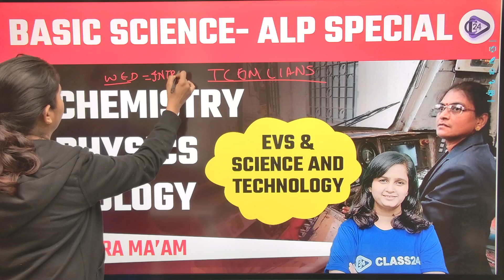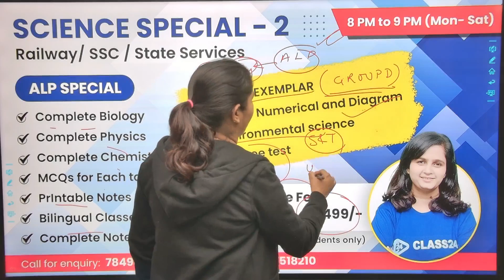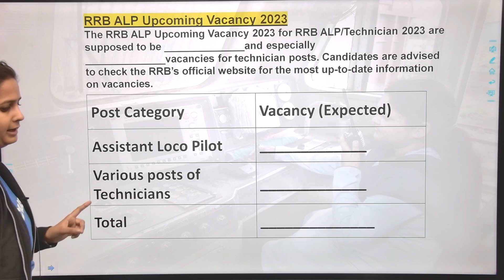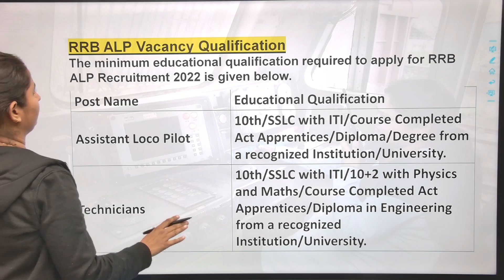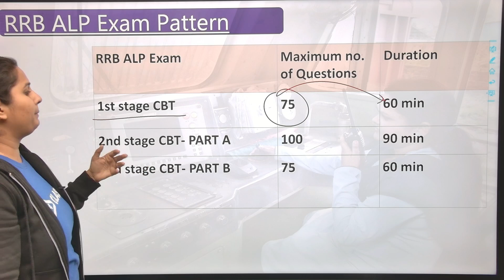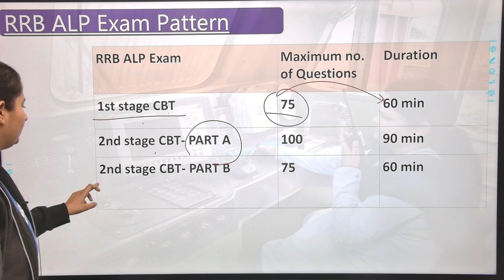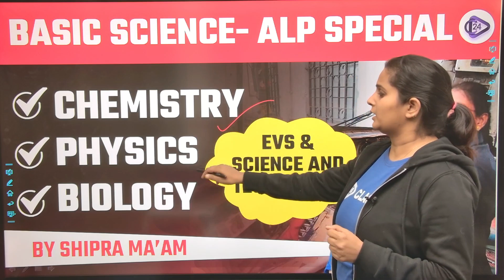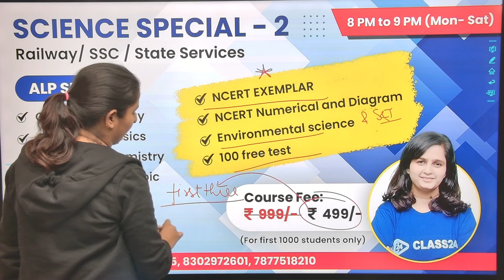RRB ALP & Technicians 2023 | Exam Pattern/Eligibility/Qualifications | Explained by Shipra Mam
Features:-
1. Daily Live classes
2. Daily Practice Quiz
3. Pdf Notes
4. Exam-Wise Live Tests
5. Online Test Series and much more.